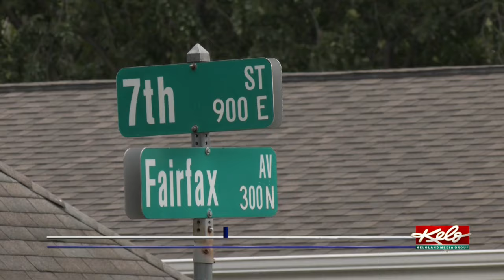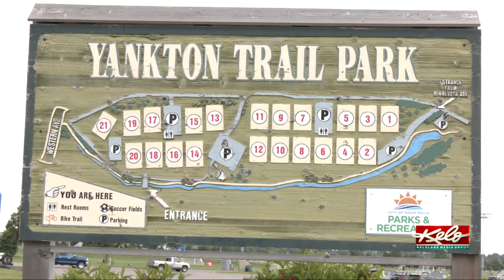KELOLAND On the Go 6/13/24